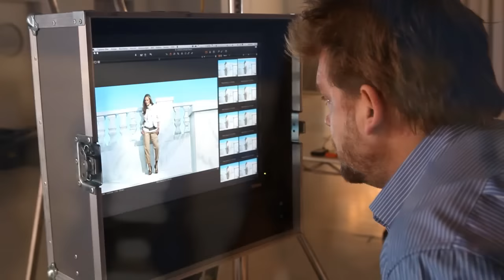BASLER FASHION Spring/Summer 2011 Shooting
Watch the spring/summer 2011 shooting.

Take a look behind the scenes.